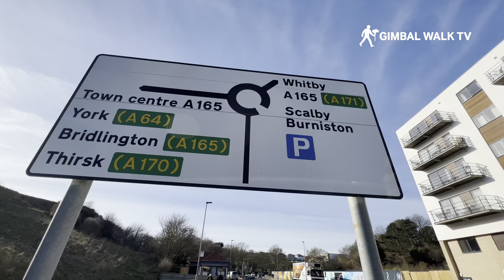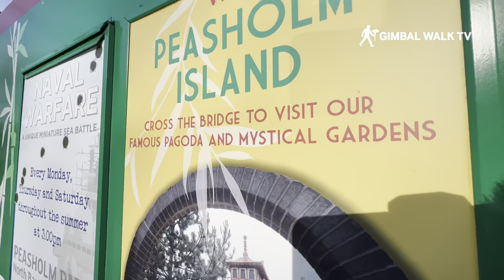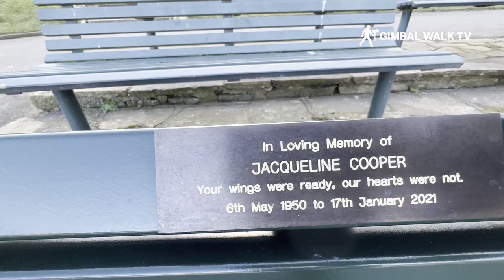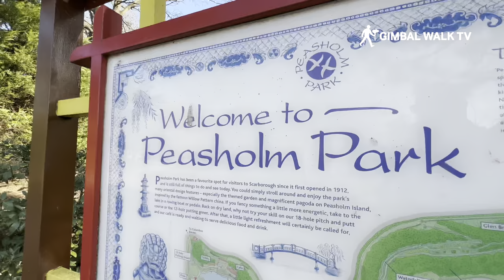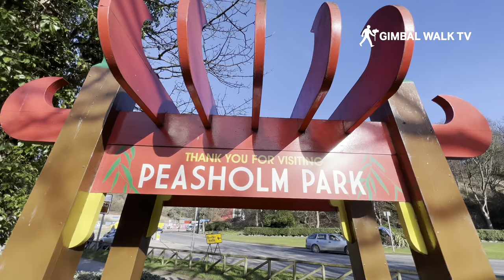PEASHOLM PARK SCARBOROUGH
A walk around the beautiful Peasholm Park just a short walk from Scarborough Beach on the North Bay of the most popular seaside holiday destination in the UK!

This is a requested walk around the stunning Peasholm Park after many of my viewers requested I film here. So I took the Gimbal Walk TV Cameras and filmed a lovely quiet peaceful walk around this amazing place!

Peasholm Park is an oriental themed municipal park located in the seaside town of Scarborough, North Yorkshire, England. It opened in 1912 and became a venue for galas, displays and exhibitions. The park was extended to include Peasholm Glen, a natural ravine, in 1924. Attractions include an artificial boating lake, where mock naval battles are staged, a putting green and a champion tree walk. The park suffered a decline in use from the 1970s as the number of holidaymakers visiting Scarborough decreased but it has been restored using Heritage Lottery Funding.

Peasholm Park is sited on the north side of the town of Scarborough in a mainly residential area. The site is about 14-hectares and takes in a narrow steep-sided valley running north-east towards North Bay. The valley gradually broadens until it opens out on to low-lying ground closer to the sea. The south-west tip of the site adjoins a cemetery which was opened in the late 19th century, the north-east boundary of the site is the A165 road, which is here called Columbus Ravine. The boundary on the south and south-east side is Peasholm Drive and the cemetery. On the north side the boundary is Northstead Manor Drive and the west boundary is at roads called Ryndleside and Glenside. There is iron fencing on the perimeter of the park in some places but most of the park boundary is defined just by pavements or grass verges alongside the roads.

The Naval Warfare event, Battle of Peasholm, has been played out for half an hour three times a week during the summer season for over 80 years. The model boats used are mostly man powered earning the fleet the title of "The smallest manned navy in the world". All the boats were man powered, until 1929, when electricity was introduced, and now only the larger boats need to be steered by council employees. In the early days, the models were First World War battleships and a U-boat. Then, after the Second World War, the fleet was replaced with new vessels and the battle that was recreated was the Battle of the River Plate.